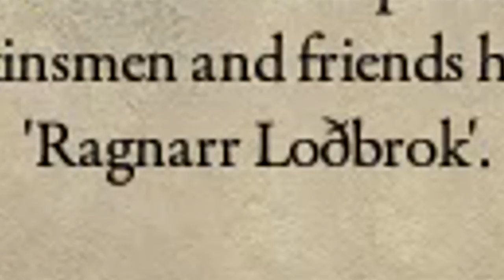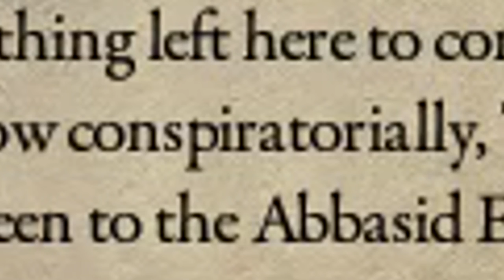THE STORY OF RAGNAR LOTHBROK! BEST CHARACTER IN CK2! - CK2 Holy Fury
The story you have all been waiting for...the story of the greatest viking in the world, the story of the greatest family ever...This is the story of RAGNARR LOTHBROK! TommyKay will help Ragnarr lead his people to glory in the new CK2 DLC Holy Fury! Tommy will be Ragnarr's advisor that no one sees. With him...Ragnarr shall be unstoppable. WILL HE UNITE SCANDINAVIA? WILL HE RAID ENGLAND? WILL HE FULFILL HIS DESTINY? Find out all of this now in this brand new Crusader Kings 2 video!
Hey that video was pretty good right? Took a quite bit of time so you could take some of your time by checking out all the stuff down below and sharing the video to your friends. Check out them out now:

AND TO THE BIGGEST ALPHAS - RedBear, Lextzo and Paetten!